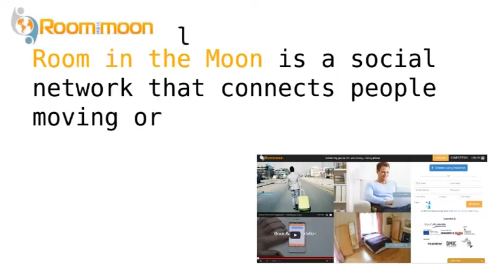Welcome Rafael RitM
Video recorded and edited by me for the company Room in the moon.